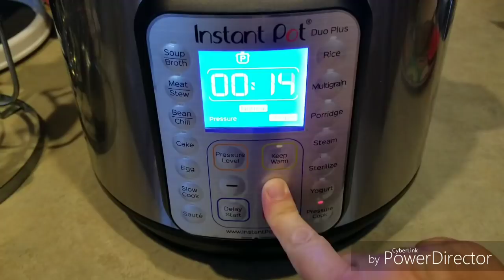CARNE GUISADA CON VEGETALES EN IP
¡¡BUEN PROVECHO!!
VISITAME EN FACEBOOK
SI TE HA GUSTADO EL VIDEO
MUCHÍSIMAS GRACIAS POR VISITAR
MI CANAL

INGREDIENTES:
2 CUCHARAS DE ACEITE VEGETAL
1/2 CEBOLLA BLANCA CORTADA EN TIRAS
1/2 PIMIENTO ROJO CORTADO EN TIRAS
1 LIBRA Y MEDIA DE TROCITOS DE RES
1 CUCHARADITA DE SAL
1/4 DE CUCHARADITA DE
PIMIENTA NEGRA
1 CUCHARADITA DE PAPRIKA
1/4 DE CUCHARADITA DE PIMIENTA CAYENA
1/4 DE CUCHARADITA DE ORÉGANO
3 TOMATES LICUADOS CON MEDIA TAZA DE AGUA
1 ZANAHORIA CORTADA EN RODAJAS
1 TAZA Y MEDIA DE ALBERGAS